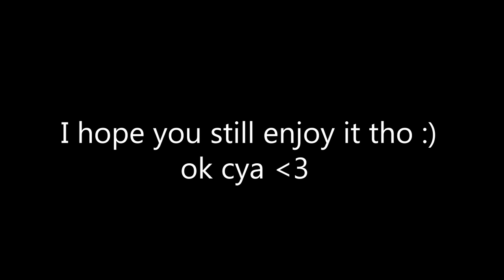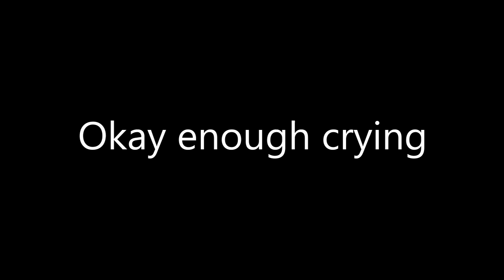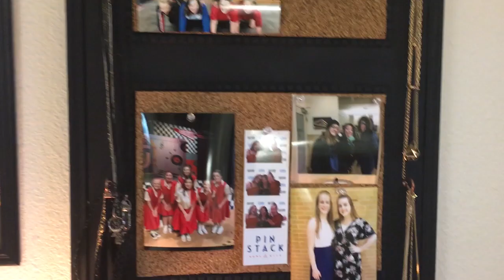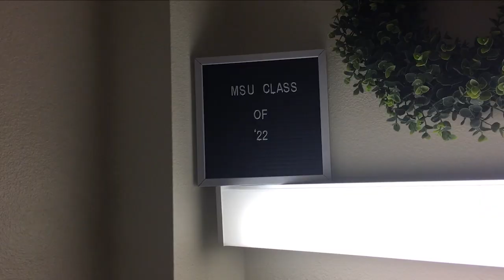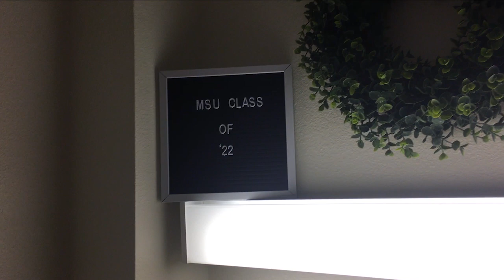Move In Vlog at Midwestern State University!!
Please enjoy this messy video of when I moved into my dorm at Midwestern State University.